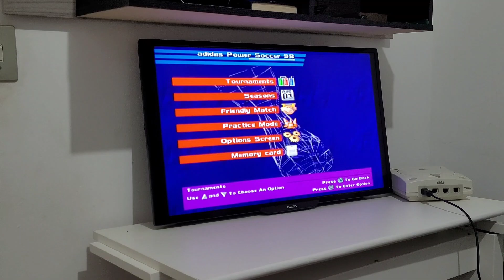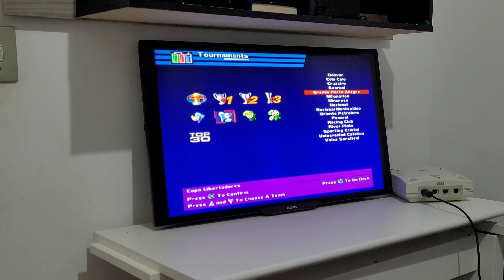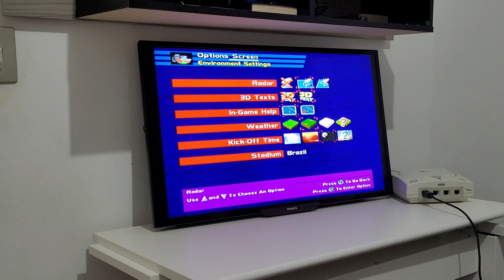Adidas Power Soccer - Blemcast Dreamcast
Blemcast BETA
link do jogo:

jogo de futebol da Adidas para
Playstation 1 rodando direto com Selfboot no Dreamcast 🙂 pode ter alguns chiados durante a partida não sei o que pode ser na emulação